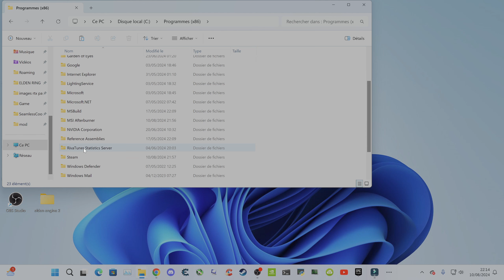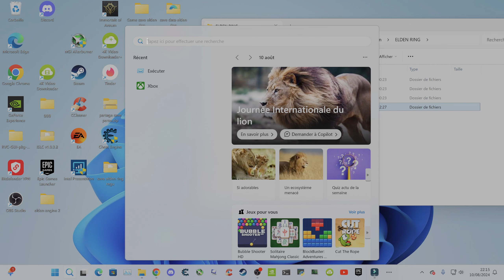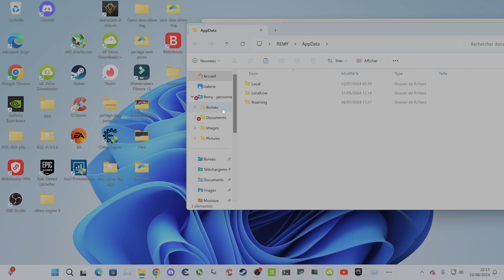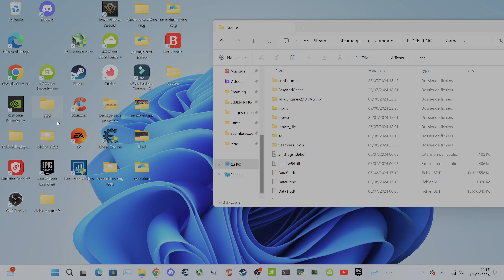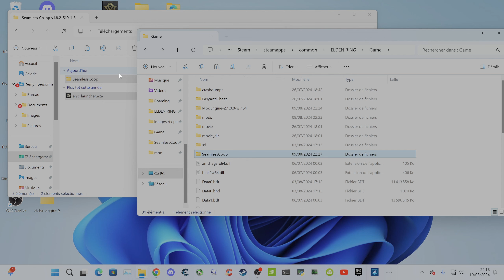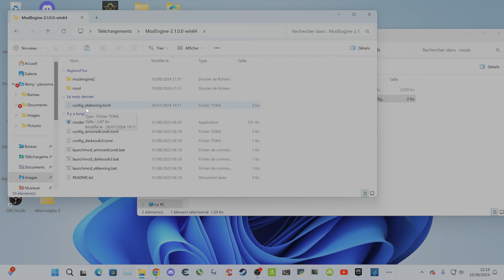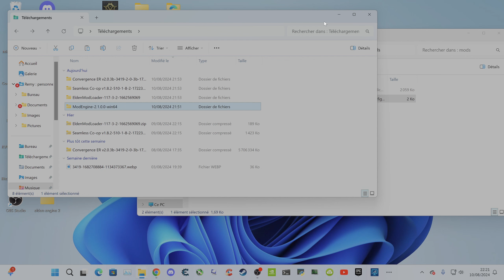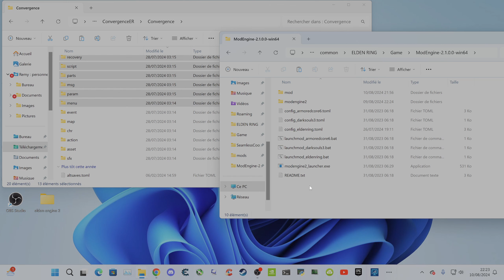Tuto complet fr comment installer le mod Elden Ring The Convergence & Seamless Co-op !!! EN 2024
Salut, les amis nouveau tuto, xD  pourquoi cela, car juste j'avais envie lol.
Ce tuto, va vous montrer  comment installer le Elden Ring The Convergence avec Seamless Co-op.
Le mod Convergence est une refonte exhaustive d'Elden Ring avec des dizaines de nouvelles armes, des centaines de nouveaux sorts, des zones et des cartes largement remaniées, de nouveaux ennemis, des boss et bien plus encore.
LIEN POUR
00:00 intro
00:12 début du tuto
01:12 faire une sauvegarde du game + DATA
03:23 Mod Loader
04:36 Seamless Co-op
06:05 mode engine 2
08:40 The Convergence
09:00 Corriger les sauvegardes corrompu !!!
10:21 récupéré les objets du mod coop + Gameplay
Voici mes deux config
💻 CPU - Intel Core i7-14700K (5.60 GHz) 20 Cœurs
💻 - Carte mère ASUS ROG STRIX Z790-E GAMING WIFI II
💻GPU - RTX 4080 16GB GDDR6X Asus Strix
💻SSD 1 - SSD NVME 2 To 5.0
💻RAM -   DDR5 G.Skill Trident Z5 RGB Argent - 64 Go 6000 MHz - CAS 30
💻 Monitor - LG OLED 4K 55 POUCE
2eme config
Specs 💻
💻 CPU - Intel I7 8700K 4,70 GHz 12 Cœurs
💻 - Carte mère ROG STRIX Z370-F GAMING
💻 GPU -  NVIDIA GeForce RTX 2080 Ti  GDDR6 Asus Strix
💻 SSD 1 - SSD NVME 1 TO 3.0
💻 RAM -  32 GO  3200 MHz TRIDENT Z RGB
si vous-avez des questions ou remarques n'hésitez pas.